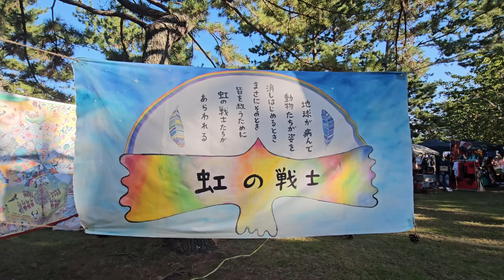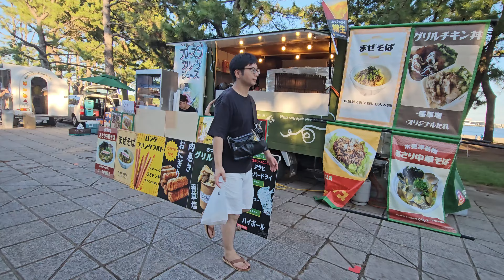金沢文庫芸術祭 夕暮れ散歩 2023.9.17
2023年9月17日、夕暮れの金沢文庫芸術祭を散歩してきました。
この日、目が覚めたのがなぜか午後2時。それでもまだ眠く、これではあかんと金沢文庫芸術祭が開催されている横浜市金沢区の海の公園へ向かったのですが、まだ夢の中を漂っているような空間でした。
この芸術祭には初期の立ち上げの頃に関わっていたこともあり、多くの知り合いと出会うことができました。

この後、生命が躍動するサンセットパレードがありました。